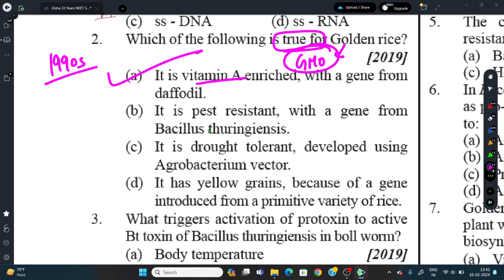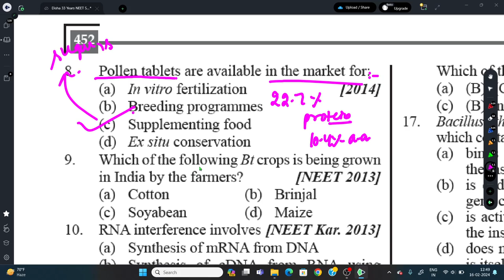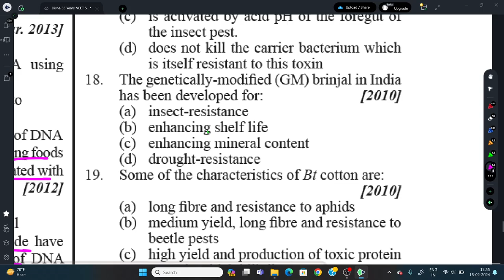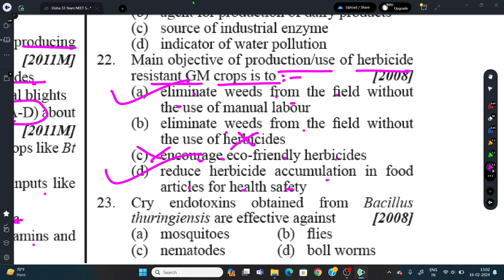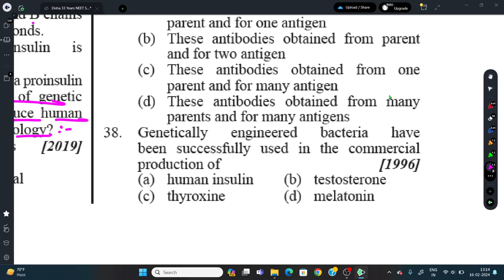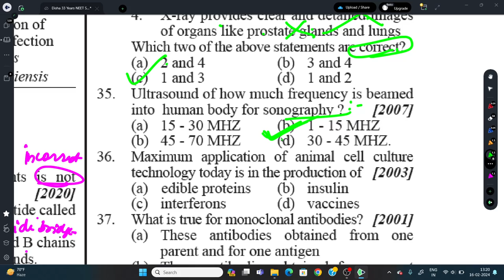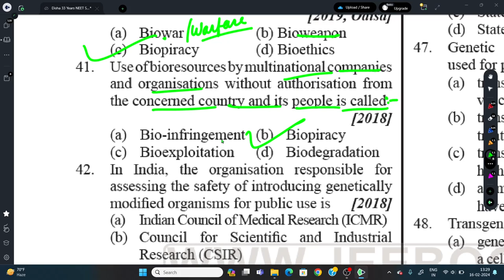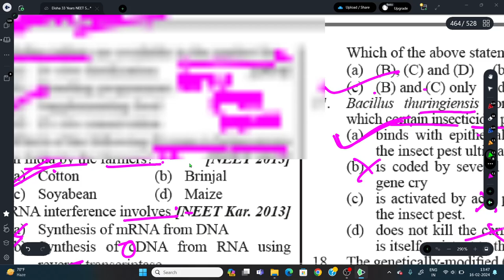PYQS =2.0 || BIOLOGY|| Biotechnology and its application || Class -12th